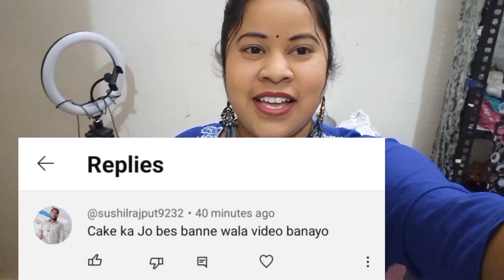100% गारंटी है एक बार इस वीडियो को देख लिए तो केक बनाना सीख जाएंगे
Guarantee hai agar ek bar is video ko dekh liye to cake banana Sikh Jaenge
Cake banane ki Saral Vidhi
Ke Kya Se Banta Hai
Cake kaise bante Hain
 cake ke liye sponge kaise taiyar karen
Cake banane ke liye क्या-क्या lagta hai
Cake kaise banaen
Ek bar is video ko dekh Lijiye cake banana Sikh jaenge
Cake banana sikhe